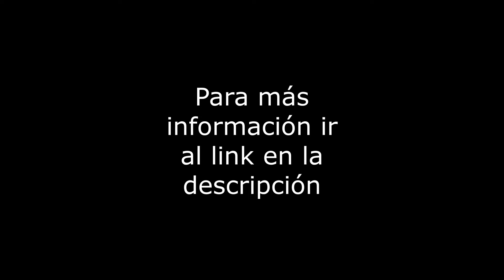Edgar Allan Poe 362 - Renta Depto - Col. Polanco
Departamento amueblado de 63m2 sobre la calle de Edgar Allan Poe. Cuenta con 2 recámaras, 2 baños 1 lugar de estacionamiento fijo e independiente, área de lavado integrada, bodega, departamento interior muy iluminado, en excelente estado de conservación, en tercer piso con elevador, con persianas y canceles instalados, cuota de mantenimiento incluida. El edificio tiene 4 años, con vigilancia 24 hrs, Roof G. Comun, carril de nado, gimnasio, salon lounge, terraza. Servicios cercanos: Metro Polanco, Sam´s Club, Plaza Carso. Vías de comunicación: Av. Ejercito Nacional, Av. Rio San Joaquin. REQUISITOS: 1 mes de renta, 1 mes de depósito, fiador con propiedad libre de gravamen y una poliza juridica de $3,150. RESTRICCIONES: Ninguna. FIADOR OBLIGATORIO: No.